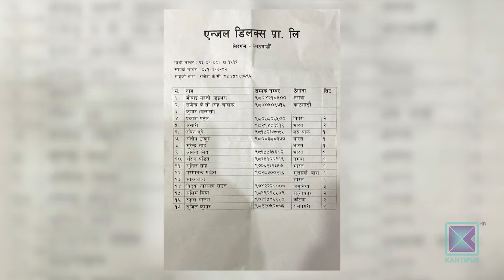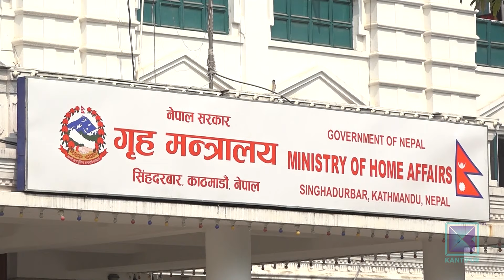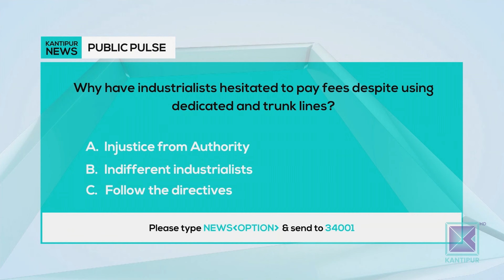Kantipur English News 6 PM | Full English News - 12 July 2024